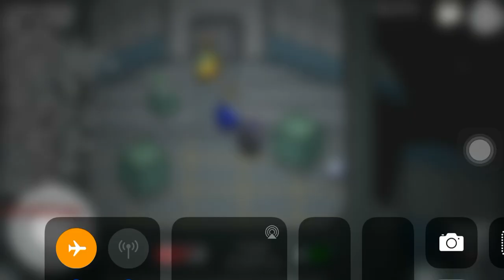Glitch de among us